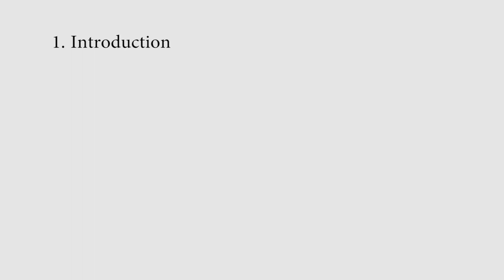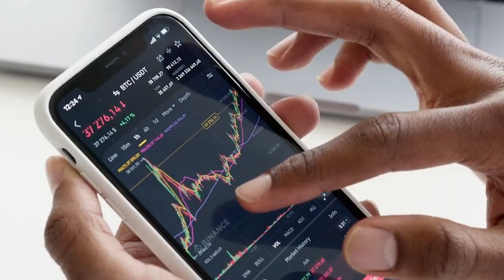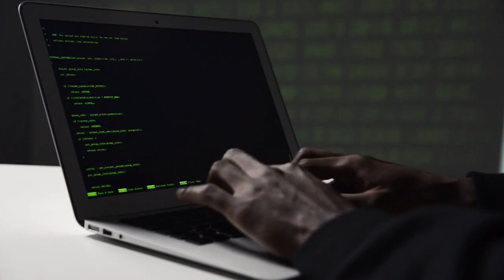Machine learning with Artificial intelligence Best documentary of digital technology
Today, Artificial intelligence is the leader of digital technology. In this video, I’ll explain properly about technology and digital technology and after watching this video you can realize how to learning machine with artificial intelligence. So this video is going to be the best documentary or best digital technology documentary.

If you are a beginner, it will be better for creating a better experience to gain knowledge about the history of technology and how to develop our health treatment system.

Timestamps:
0:00  Intro
00:39 Introduction of AI
00:53  The Automation of Human Work
01:15  AI and Healthcare
02:30  The Impact of AI on Cybersecurity
03:11  The Need for Human-Powered Ethics in AI Development
03:25  Artificial intelligence is now a part of daily life, making it critical to understand how it works and its impact on society
03:50  Conclusion